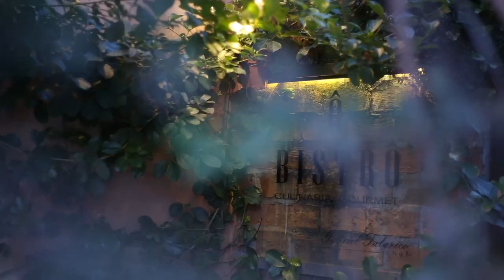Cerimônia da Cerveja Artesanal - Luiza e Bruno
Casamento e cerveja têm várias semelhanças: em ambos, é fundamental que existam os melhores ingredientes.

A Cerimônia da Cerveja Artesanal foi preparada com muito carinho para celebrar o casamento de Luiza e Bruno!

ÉRIC LUCKE é Juiz de Paz no Cartório de Artur Nogueira; mas atua como celebrante social em toda a região, realizando cerimônias personalizadas!